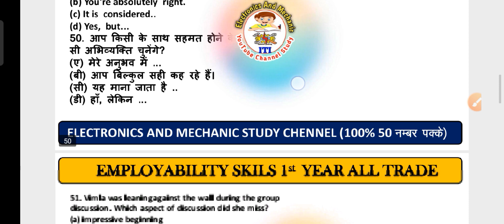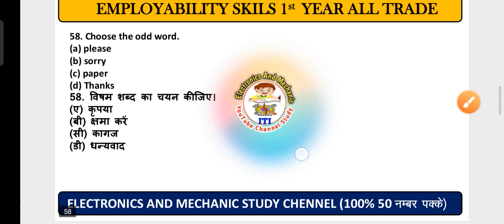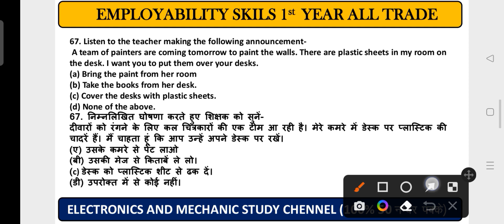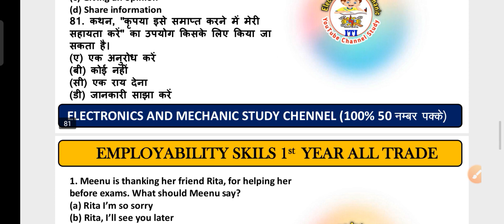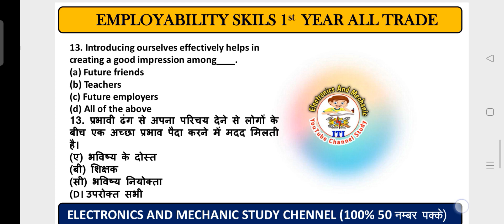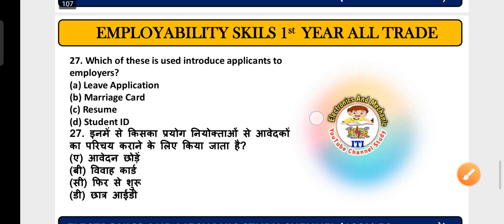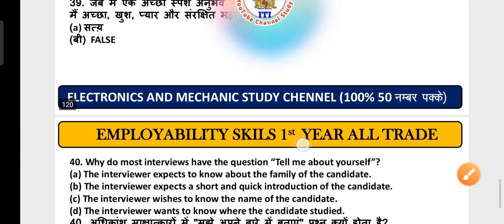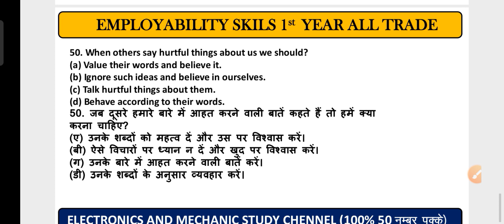ITI Employability Skills 1st Year New Pdf MCQ, Part 3, ITI Employability Skills 1st Year All Trade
हेलो दोस्तो मै आपका अपने Electronics And Mechanic Study Channel पर स्वागत करता हूँ-

employability skills pdf

what's aap group exam 1st year

iti cbt exam paper 2022, iti cbt exan question paper, Employability skills 1st year exam paper, iti fitter 1st year employability skills question paper, iti Employability skills top questions.
iti 1st year Employability skills, iti Employability skill exam paper 1st year,

iti cbt exam paper 2022, iti cbt exan question paper, Employability skills 1st year exam paper, iti employability skills question paper 2022, iti Employability skills 1st year questions,
Employability skills iti 1st year part 4 new pdf,
Employability skills new pdf questions, iti Employability skills 1st year nimi questions, iti 1st year Employability skills 2022,